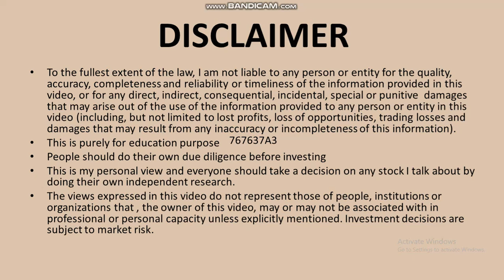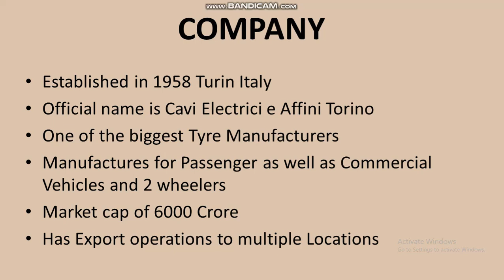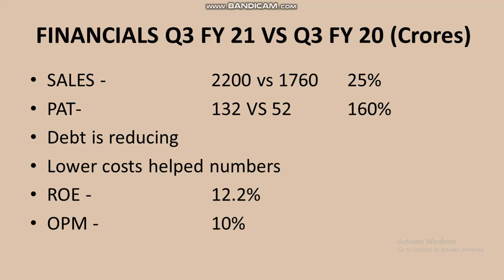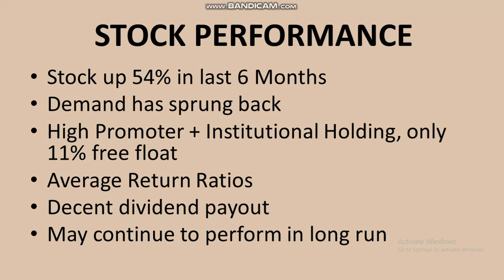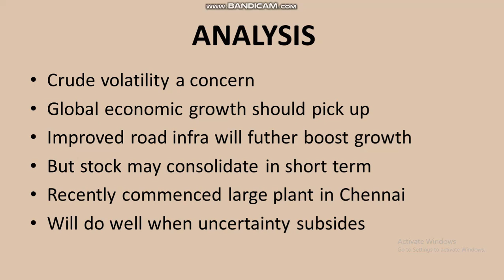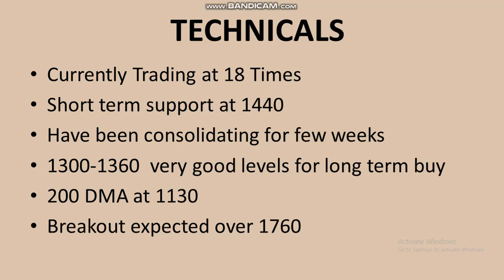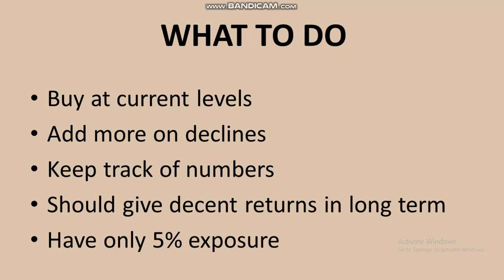CEAT has been consolidating for many weeks. Is it a good long term buy or an avoid?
I analyze ceat numbers